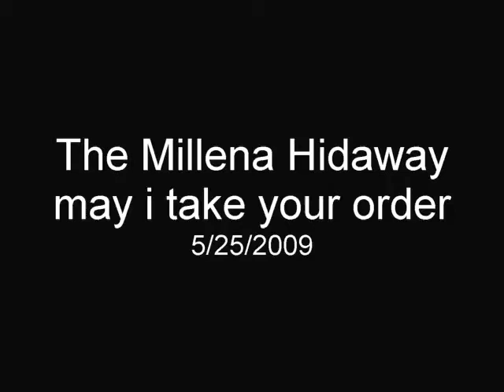Millena Hidaway goes to jack n a box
may i take your order